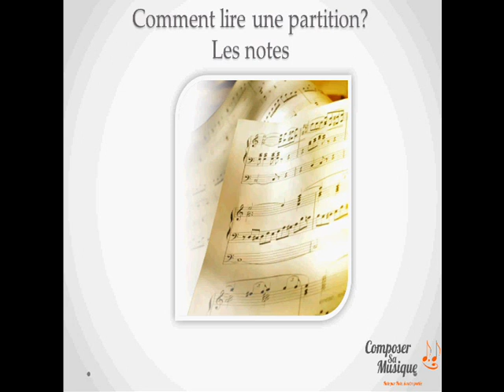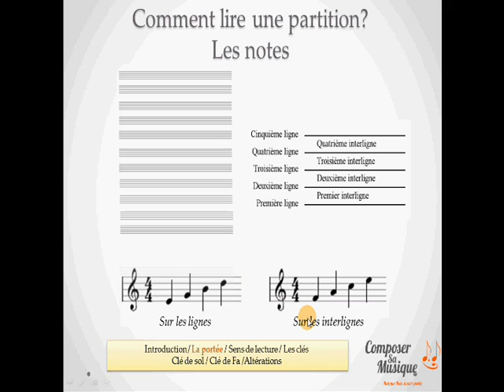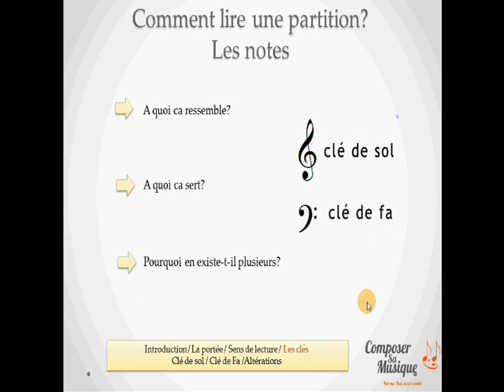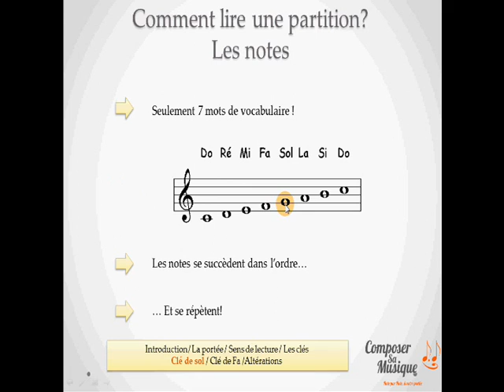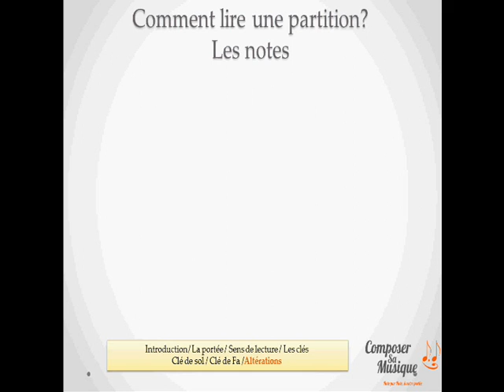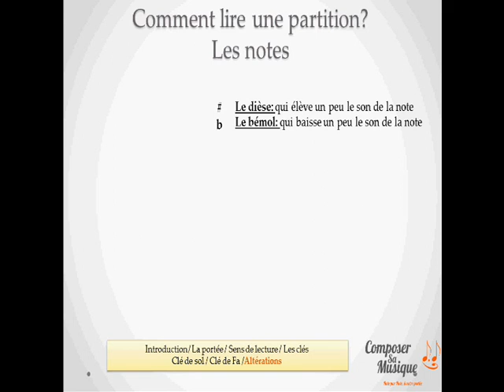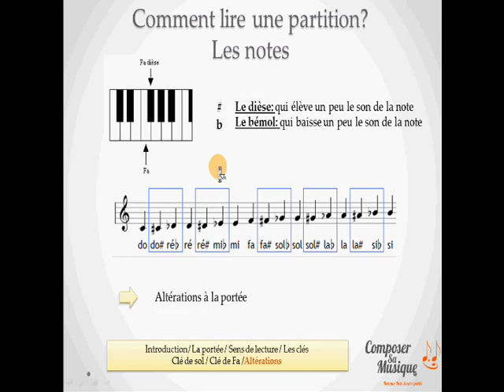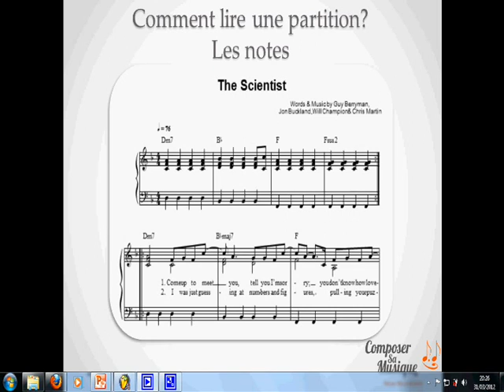Comment lire une partition (1/2) : les notes